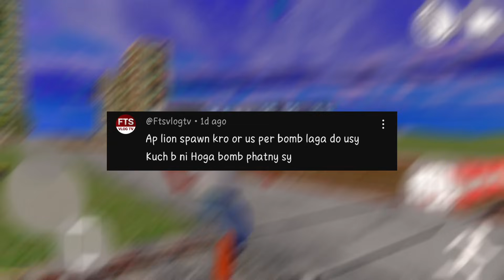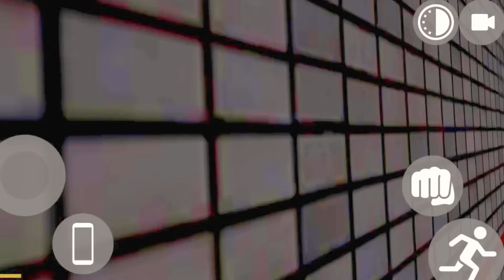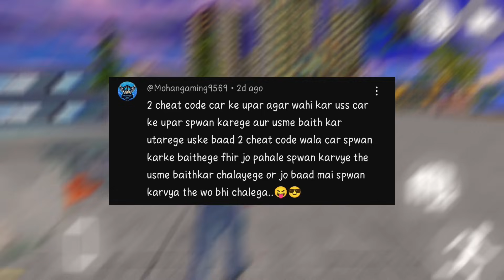POLICE MAN MODE In Indian Bike Driving 3D | Mythbusters | Dtn Monster #97